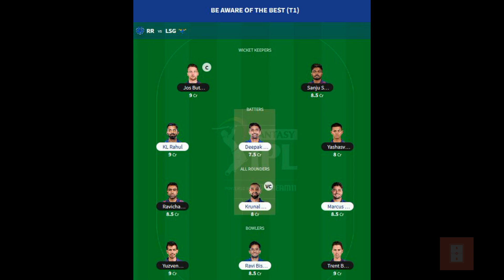IPL Fantasy: RR vs LSG Match Prediction | RR vs LSG Match Preview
In this video, we bring you our prediction of Match 26: Rajasthan Royals vs Lucknow Super Giants

Chapters:
0:00 Introduction
0:05 IPL Fantasy
0:17 Team for Match 26
0:36 Team for Daily Contest
0:57 RR vs LSG: Who will win?